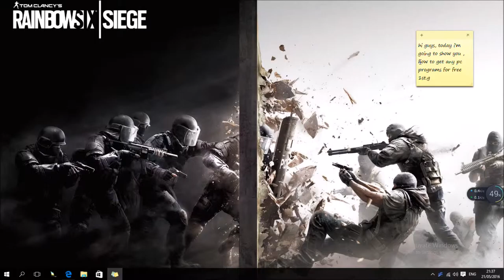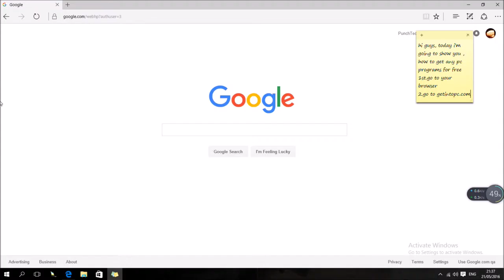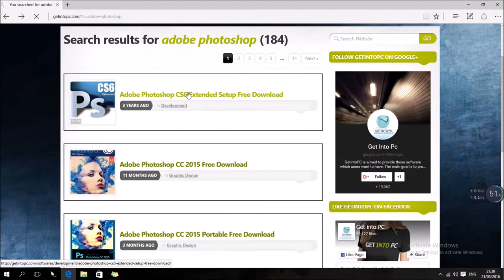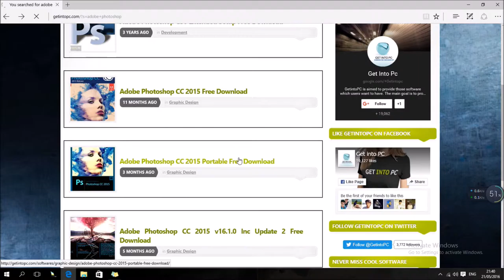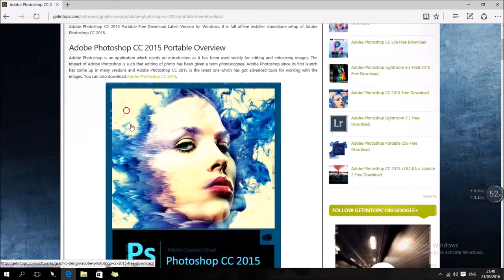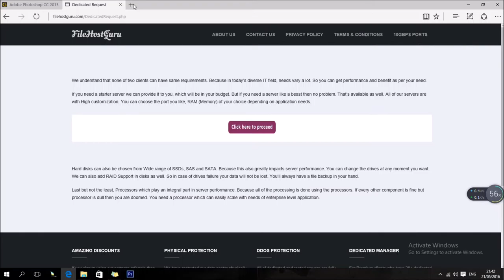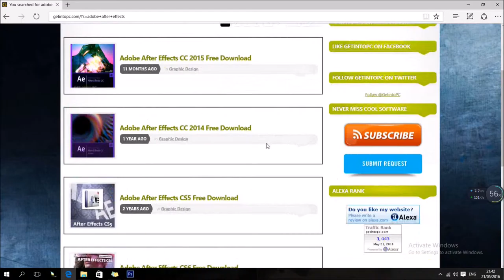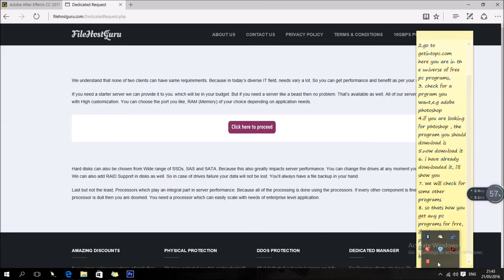How To Get Any PC Programs For Free 2016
This video shows how to get any pc programs for free, ENJOY!!!